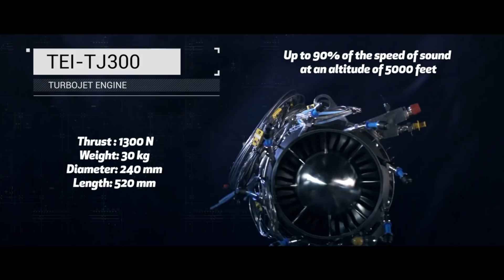Milli füze motoru TJ300'den rekor - Missile engine TEI-TJ300 reaches record power - Savunma Sanayi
Türk mühendisleri tarafından yerli ve milli imkanlarla tasarlanan Türkiye’nin ilk Orta Menzilli Füze Motoru TEI-TJ300, dünya rekoru kırdı.

Türkiye, yurt dışından temin edilen ve zaman zaman ambargolara konu olan ürünleri ülke içinde geliştirmek için çalışmalar yapıyor. Bu kapsamda, Türk savunma sanayi firmaları askeri sistemlerde kullanılacak motorlar için bir dizi çalışma yürütüyor. Bu çalışmalardan biri de Türkiye’nin ilk Orta Menzilli Füze Motoru olan TJ300.

230-250 milimetre sınıfındaki diğer rakip motorların en iyisi 250 milimetre çap ile en fazla 1250 Newton seviyesinde itki üretiyor. TEI-TJ300 motoru, 240 milimetre çap ile 1342 Newton itki kuvvetine ulaşarak bu sınıfta bir dünya rekoru kırdı.

TJ300 Hava Solumalı Jet Motoru Projesi, Eylül 2017’de TÜBİTAK desteği ile TEI ve Roketsan arasında imzalanan protokol ile başladı. Tamamen milli olarak tasarlanıp geliştirilen ve imal edilen turbojet motorun ilk prototip testi 2020 yılında başarılı bir şekilde gerçekleştirildi.

Füze sistemlerine uyarlanabilmesi için 240 milimetre kısıtlı çapta, sınıfında bu itki gücünü üretebilen dünyadaki ilk motor olan TEI-TJ300, 5000 feet irtifada ses hızının yüzde 90’ına varan yüksek hızlarda çalışabiliyor.

TJ300 motoru, herhangi bir başlatıcı sisteme (marş motoru) ihtiyaç olmadan rüzgar etkisi ile başlayabilme özelliğine sahip bulunuyor. Bu özellik, platformun hem hava, hem deniz, hem de kara savunma sistemlerine uygulanmasını mümkün kılıyor.

TEI-TJ300 turbojet motorunun geliştirme ve kalifikasyon testlerinin tamamlanmasının ardından seri üretim süreci başlayacak.
Missile engine TJ300 reaches record power

Designed by Turkish engineers, Turkey's first Medium Range Missile Engine TEI-TJ300, broke the world record.

Turkey, which receive from abroad and from time to time been working to develop products that are blocked due to embargoes. In this context, Turkish defense industry companies are conducting a series of studies for engines to be used in military systems. In this context, Turkey's first Medium Range Missile Engine TJ300, which is being developed.

In 2017, the TJ300 turbojet engine project, which was developed in cooperation with TÜBİTAK, TUSAŞ Motor Sanayii AŞ (TEI) and Roketsan, went beyond the targeted performance.

The best of other competitor engines in the 230-250 millimeter class, with a diameter of 250 millimeters, produces a thrust of up to 1250 Newton. TEI-TJ300 engine broke a world record in this class by reaching 1342 Newton thrust force with a diameter of 240 millimeters.

TJ300 Air Breathing Jet Engine Project started with the protocol signed between TEI and Roketsan with the support of TÜBİTAK in September 2017. The first prototype test of the turbojet engine, which was completely nationally designed, developed and manufactured, was successfully carried out in 2020.

TEI-TJ300 is the first engine in the world that can produce this impulse power in its class with a limited diameter of 240 millimeters in order to be adapted to missile systems. TEI-TJ300 can operate at high speeds up to 90 percent of the speed of sound at an altitude of 5000 feet.

TJ300 engine has the ability to start with the effect of wind without the need for any starting system (starter motor). This feature enables the platform to be applied to both air, naval and land defense systems.

After the completion of the development and qualification tests of the TEI-TJ300 turbojet engine, the mass production process will begin.